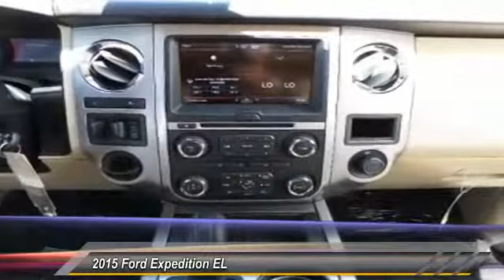38318 Midland TX 38318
2015 Ford Expedition EL 2WD 4DR XLT

4200 W. Wall

NOTITLE